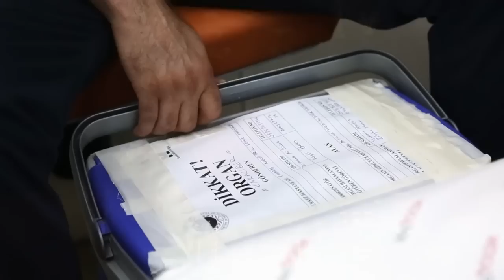Yeni Hayat Belgeseli Fragmanı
Tuluhan Tekelioğlu'nun yönetmeni olduğu Türkiye'nin ilk organ nakli belgeseli olan Yeni Hayat'ın fragman videosu.